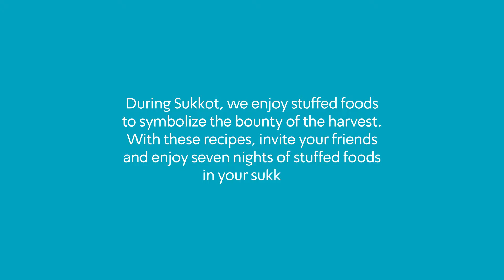7 Nights of Stuffed Sukkot Foods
During Sukkot, we enjoy stuffed or filled foods to symbolize the bounty of the harvest. This year, make seven days of stuffed foods with these family-friendly recipes inspired by seasonal ingredients. Enjoy these easy-to-transport dishes in your family’s sukkah under the night sky surrounded by friends and family!